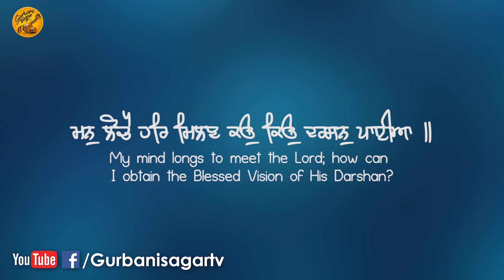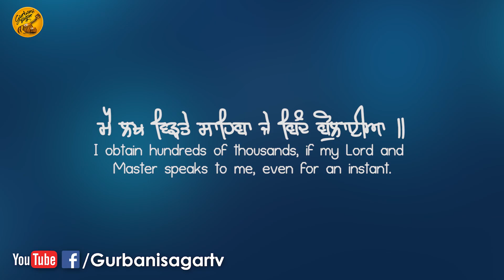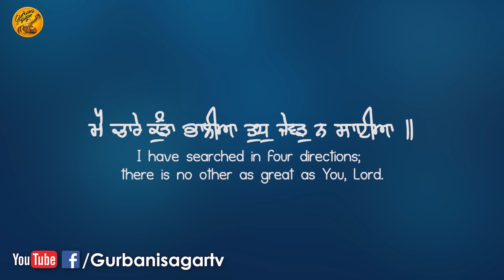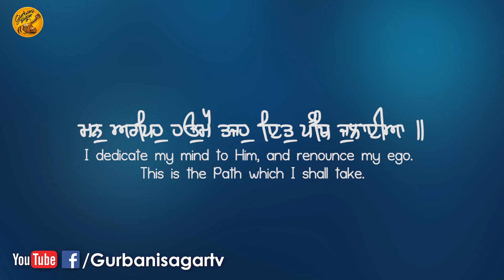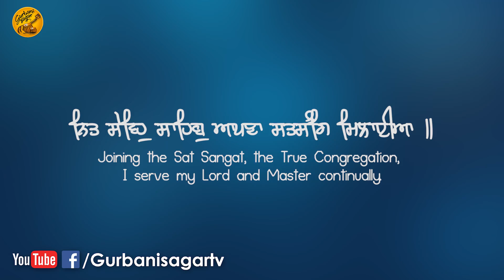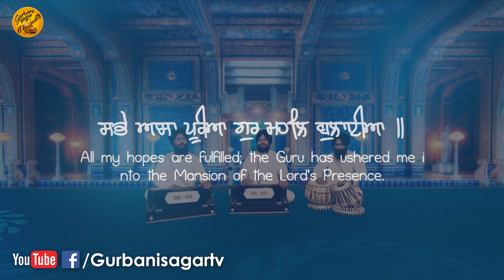Tudh Jewad Na Saiyan || Bhai Karamjeet Singh Ludhiana Wale || Gurbani Sagar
Shabad :- Tudh Jewad Na Saiyan

Artist :-   Bhai Karamjeet Singh Ludhiana Wale

Sathi :- Bhai Lakhwinder Singh

Tabla Wadak :- Bhai Jora Singh

Mixing Mastering :- A.K. Mishra

Editor :- Bhupinder Singh Cary

Video by :- Rick-E Production

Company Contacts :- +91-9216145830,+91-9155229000